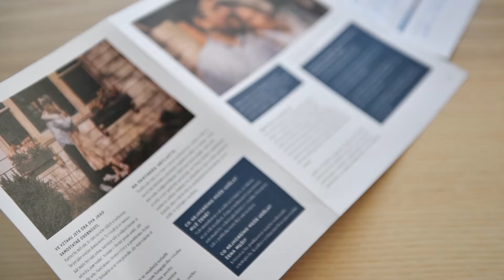Hithit.cz - Vztahový diář